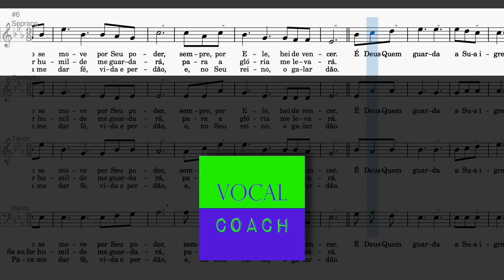Hino 121: O meu socorro vem do Senhor, CCB [SOPRANO]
Lá você encontra todos os Hinos em 4 vozes, em videos de naipe, de coro e apenas com letra.

Produzido por | Produced by
Evandro Oliva

Se você quiser e puder, nos apoie para manter este canal em atividade
If you want and like, support us to keep this channel in activit

Partituras disponíveis em
Free sheet music in

Keep the bell active to know updates!